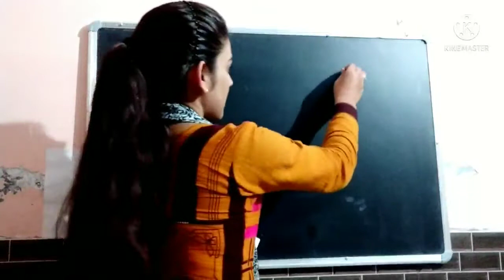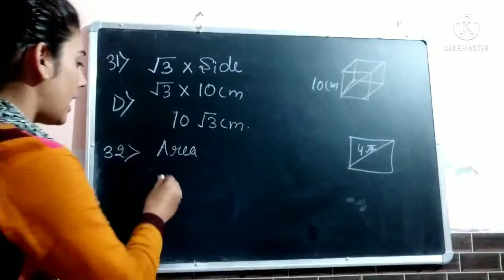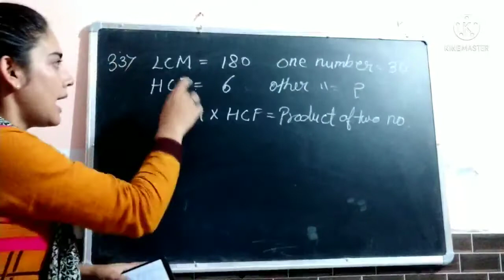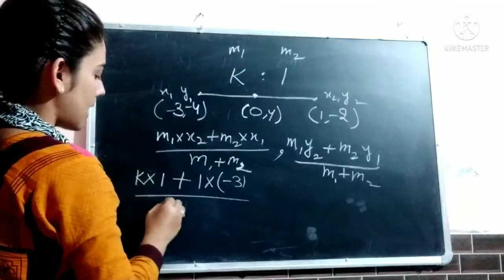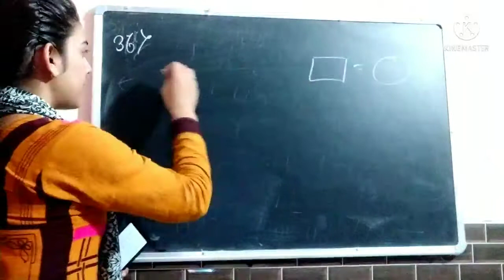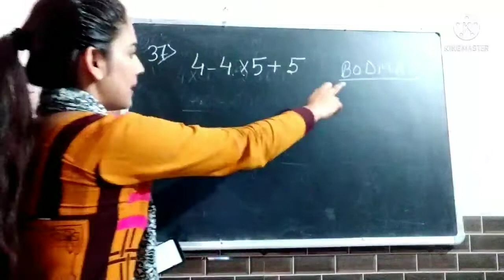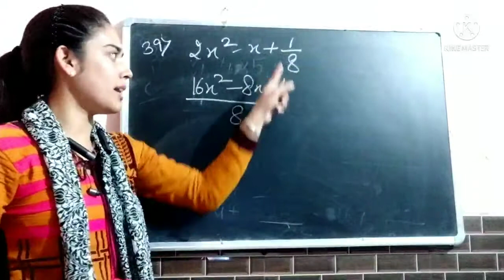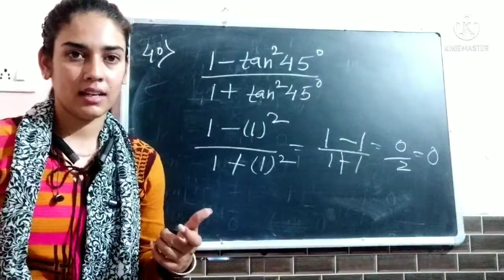HP Forest guard Previous year question paper solved 2019 // Maths Section // HP forest guard paper.